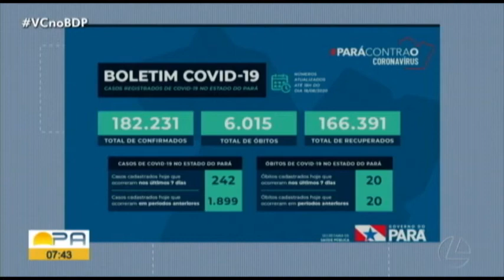Depois de meses fechados, parque do Utinga reabre